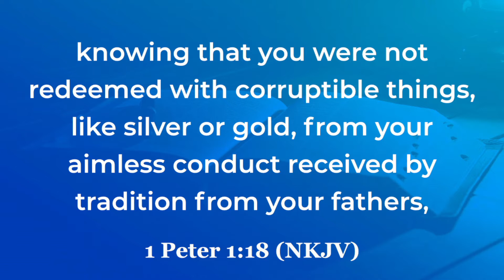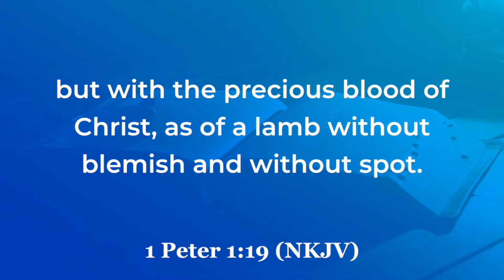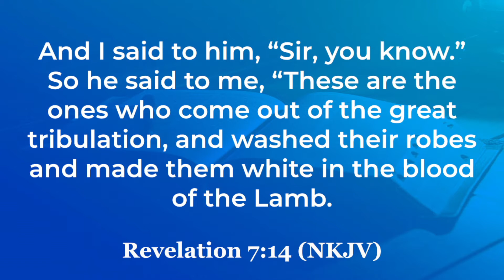The ministry of the blood of Christ(Part 2) || Bishop Peter Gatimu || Sunday Service 28th Nov. 2021